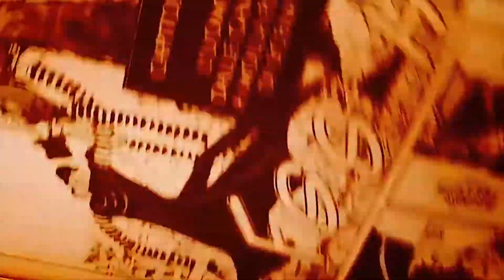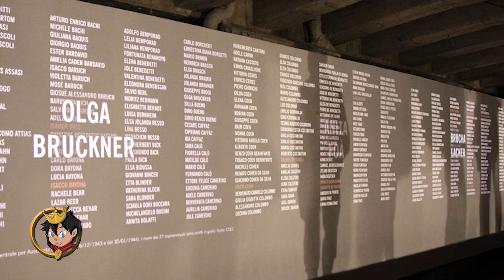#300 Se questo è un uomo | GIORNO DELLA MEMORIA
Amici Recensiani,
ogni tanto un pò di serietà non fa male. Spero quella di questa puntata non sia eccessiva, ma penso sia necessaria.
Il 27 gennaio ricorre il Giorno della Memoria per ricordare gli orrori dell'Olocausto e le tante vittime del razzismo, dell'ignoranza e della violenza umana.

Vi propongo, qui sotto nei commenti, di scrivermi un vostro ricordo, tramandato dai vostri nonni e parenti, o il nome di uno dei Testimoni che più vi ha accompagnato o del quale conservate un ricordo particolare. Oppure, perché no, di pubblicare su Instagram e Facebook una foto per ricordare a tutti di questa giornata. Utilizzate gli ashtag Re_Censo e

Mai più violenza, mai più INDIFFERENZA.

Vuoi acquistare il libro? Usa il mio link Amazon!